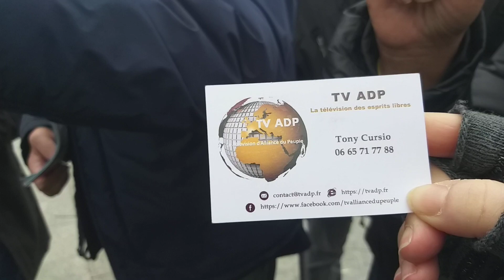Échange avec le porte parole de Alliance du peuple Bernard claudel et Nadia et Fati 💛gilets jaunes💛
Le samedi 24/02/24 Porte de Versailles a Paris salon de l'agriculteur,
Qu'elle avenir pour les vrais paysans (bio) et notre santé ?